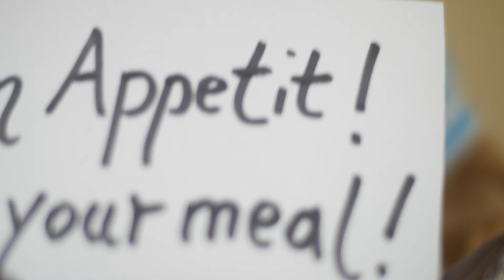C like cheesecake - this cheesecake recipe tastes great and is quick to prepare.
Cheesecake is everywhere. Today I show the american version. The preparation is also quick and easy. You just have to be careful that no cracks appear after baking.

With this video I also continue my series "The little cakes ABC". In this series, I present the most popular, well-known and best cake recipes in alphabetical order.

Another special feature is that I will bake only small or half versions. However, I usually calculate the recipe amount so that by doubling it, you get the amount for a standard pan.

CHEESECAKE RECIPE:

Cookie Crumbs Crust:
2/3 cups (60 g) cookies
0.15 cups (30 g) butter

Cream Cheese Topping:
2 eggs (medium sized)
1 2/3 cup (400 g) cream cheese
5 tbsp (100 g) sugar
1/2 lemon (juice + peel)
1 pinch of salt

Baking:
Springform pan Ø 7 inch / 18 cm, Greased
302°F (150°C )
Top & Bottom heat
Appr. 70 minutes

Tipps for preparation:
Prebake the cookie crust for about 15 min. at 302°C (150°C)(optional)
So that no cracks appear, there are the following measures:
• Run a knife around the edge every ten minutes during baking
• Let the cake cool down in the oven, don‘t open the oven door  until the oven has warmed down

Double the quantities when using a 10 inch (26 cm) pan

I hope you like the recipe and the video.
And of course I am very happy if you recommend my channel.

You can find the prepared recipe as a downloadable image on my Facebook page and my Instagram page.

Music from Audionetwork: Go To Sleep (Gareth-Johnson)